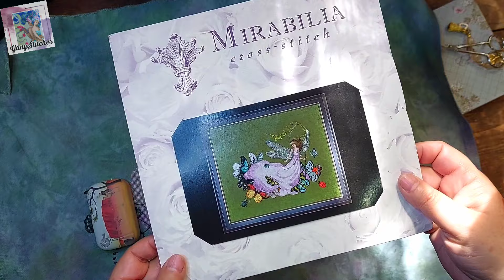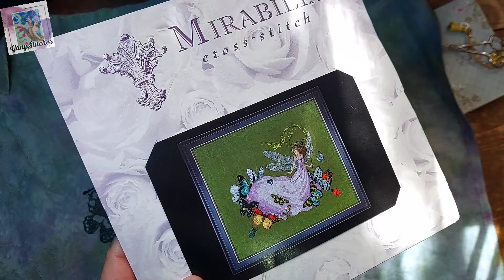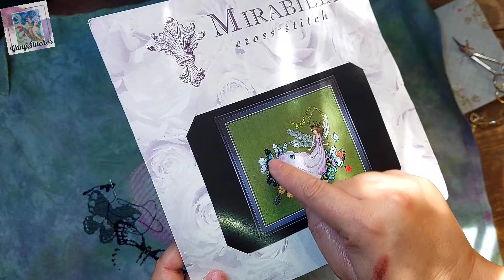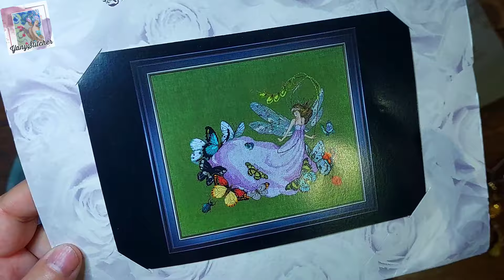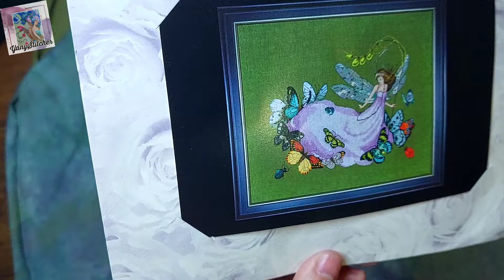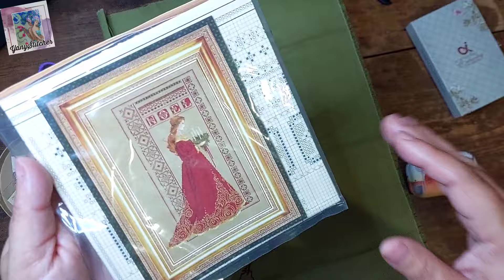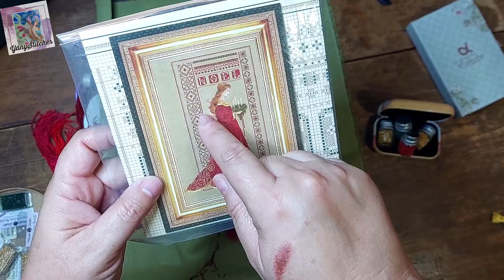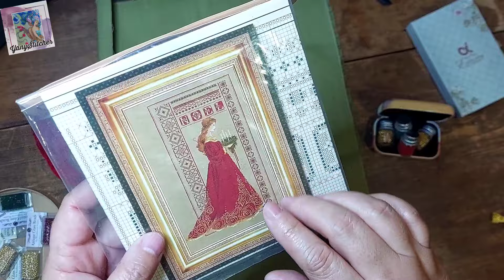Flosstube en Español 345 Con dos proyectos entre manos!!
Gracias por acompañarme en este nuevo video, con mi reporte de avance en Delfinita y en la Dama Celta Navideña!

Feliz bordado!🧵